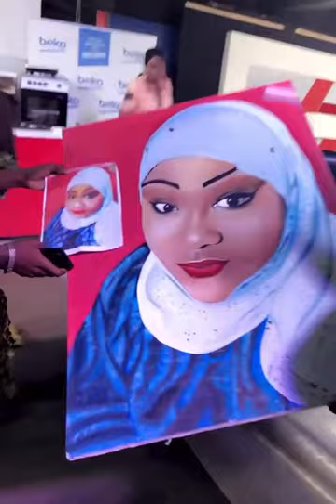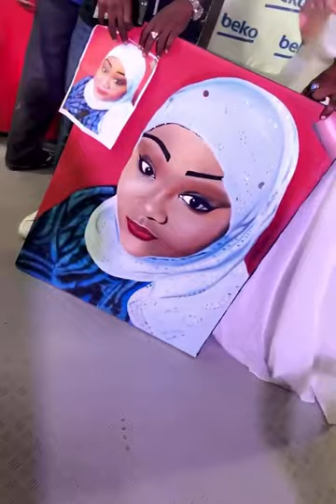Pape Cheikh DIALLO rend hommage à Marianne SIVA DIOP